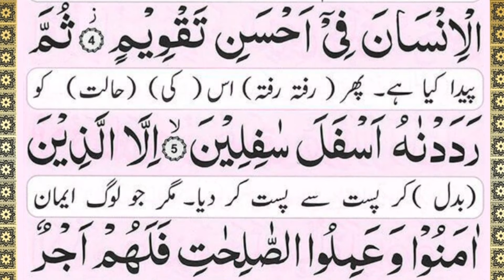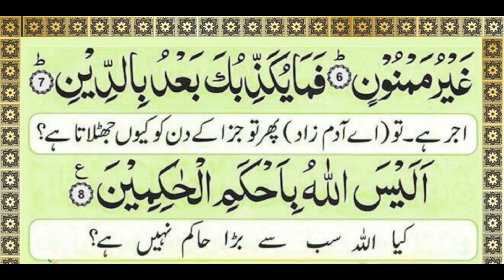Surah At-Tin (The Fig) | 095 Surah At-Teen Recitation || Tilawat Surat Tin || سورۃالتین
At-Tin is the 95th chapter (Surah) of the Qur'an  with 8 Verses (Ayaat)

Tilawat Surah At-Tin Full
Surah At-Teen
Surah Teen Ki Fazilat
Surah Tin ki Tilawat
Beautiful Recitation Surah At-Tin
Surah At-Tin With Arabic Text
Surah At-Tin with Urdu Translation
Surah Teen Full With English Translation
Surah Tin Urdu Tarjuma Ke Sath
Quran Tilawat
Qur'an Recitation
Benefits of Surah At-Tin
Surah Teen Qari Khalid aljalil
سورۃالتین

Beautiful Tilawat Surah Al Baqarah Full

Please Follow us My Facebook Page